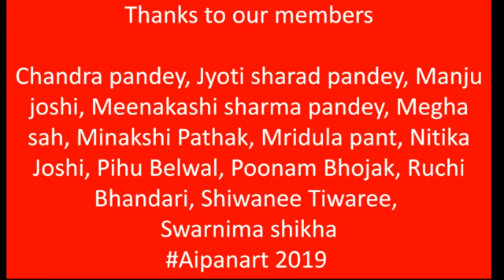Aipan art || गणेश चौकी Ganesha Chowki aipan collection from our facebook page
At the end of the video, we posted all the member's names.